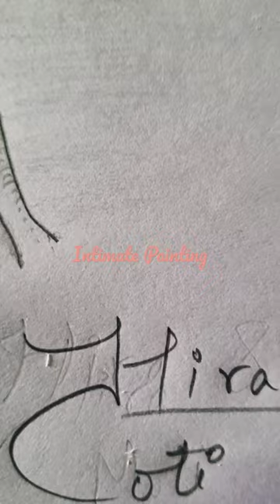Intimate Couple Painting || Girl Dominate French kiss || GF & BF